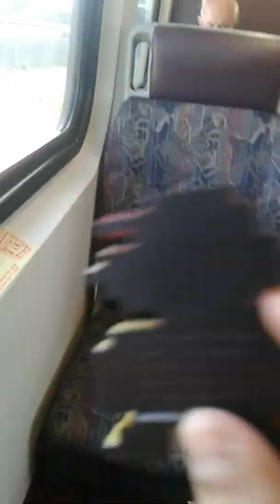Dummy show pt.7 marios 1st train ride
This is marios 1st train ride part 2, I will be back on the train later but I will not film cuz I have things to do on my way back, and also pls like and  comment down below and also subscribe to my channel cuz the sub count got stuck at 25 and I need more than that ok, i hope I see you guys some day.